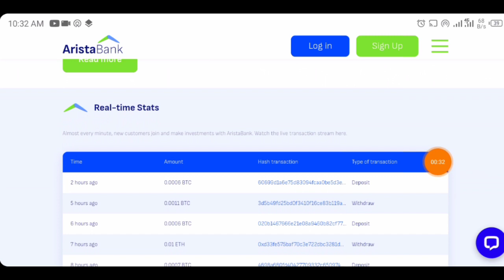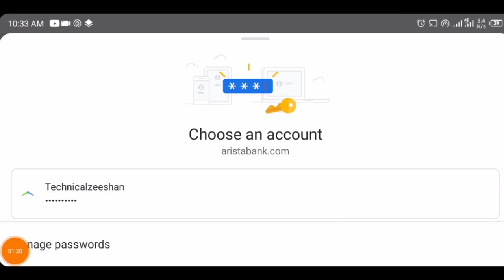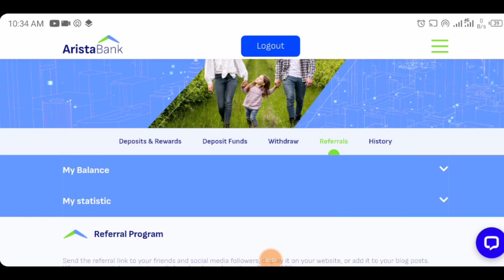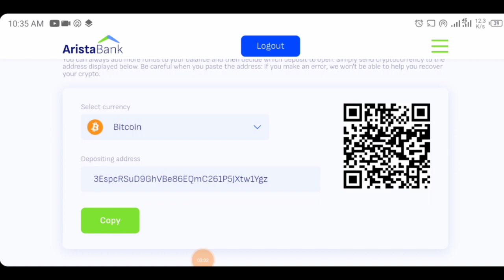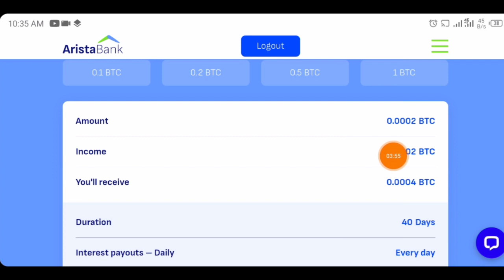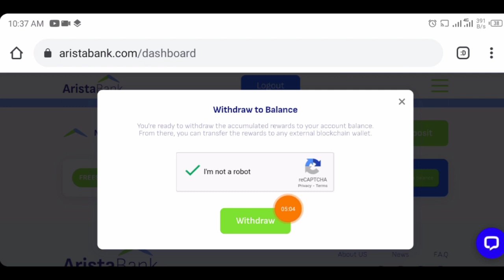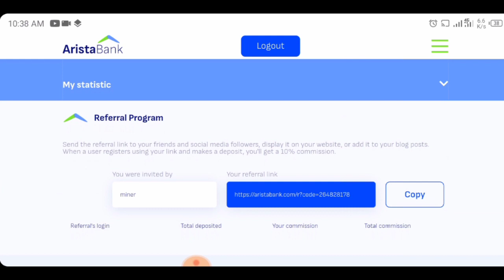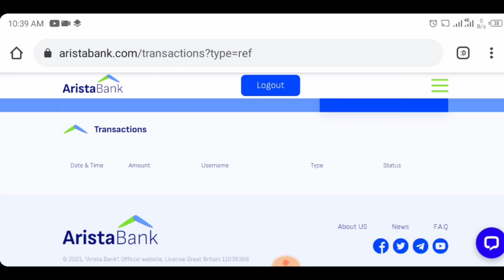New Free Bitcoin mining site 2021, btc earning site 2021 | Best BTC mining site 2021 || aristabank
Search In telegram.

◉  ▬▬▬: Technical Zeeshan :▬▬▬

Video Cover.
Free bitcoiandroid
Earn bitcoin